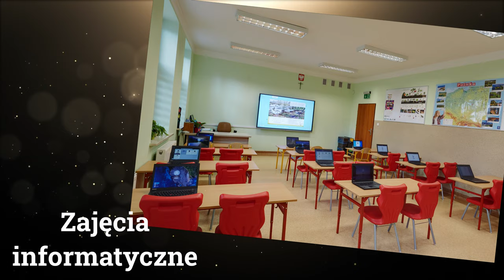Szkoła Podstawowa Don Bosko Świętochłowice